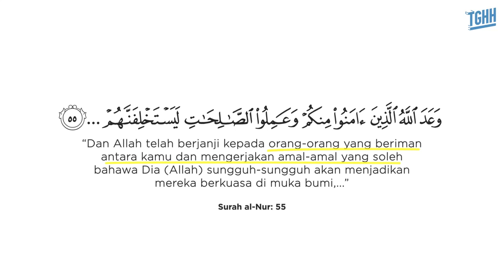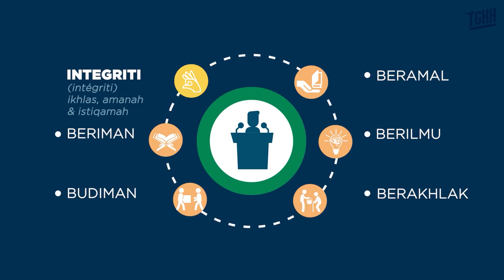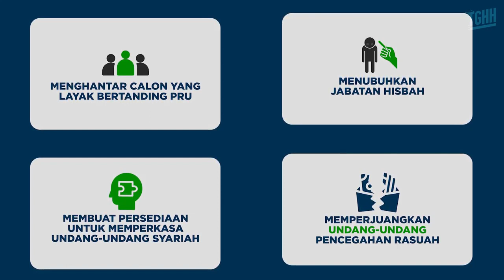BERSAMA ISLAM BERSIH DAN STABIL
Sebarkan seluas-luasnya kebaikan dengan share video ini, subscribe channel dan aktifkan notifikasi untuk mendapatkan ilmu dan informasi terbaru dari YB Tan Sri Dato' Seri Tuan Guru Haji Abdul Hadi Awang (Presiden PAS)